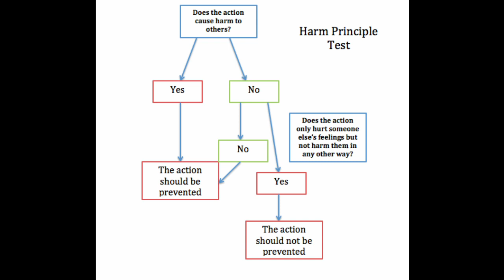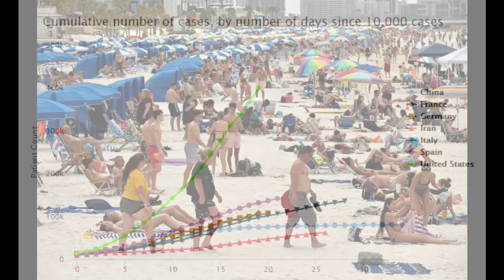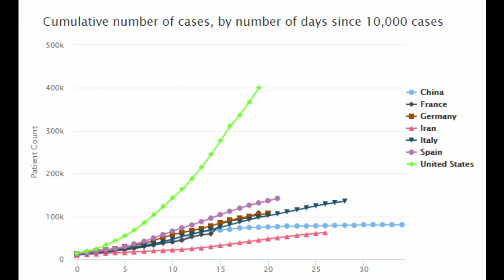Why the Free Market Can't Solve a Pandemic: Catching Up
In the west, many of the countries that have been slow to react to the coronavirus have been countries like the United States, Brazil, and the United Kingdom. All three have leaders that believe in a laissez faire approach to the economy and crisis response. On the contrary, nations like Germany have utilized large government responses and have had adequate success with curbing the spread of COVID-19. In this segment, Alex discusses how this crisis may be providing a strong rebuttal of libertarian and neoliberal government responses in a crisis. Alex talks about John Stuart Mill's harm principle that states that a person can do whatever he or she wants as long as his or her actions do not harm others, and if they do harm others, society is able to prevent those actions. Alex argues that by not instituting a good enough national response to the crisis, these governments are actively harming their citizens by relying on “the invisible hand". It seems like neoliberals and small government advocates don’t want to sacrifice the free market or individual liberties for the common welfare of the country during a crisis and this has already backfired.